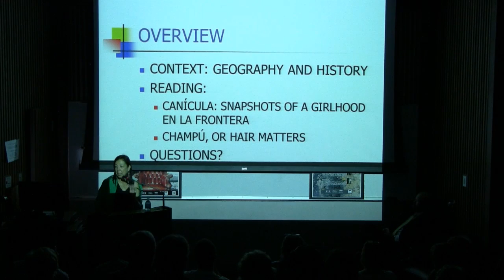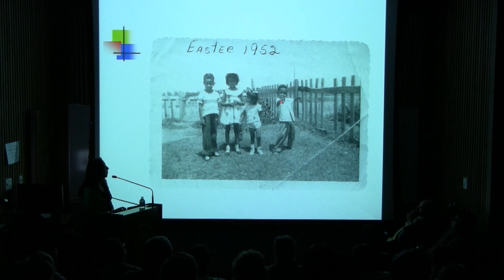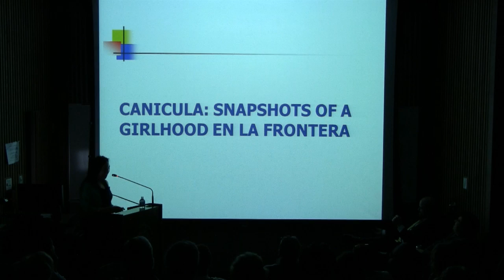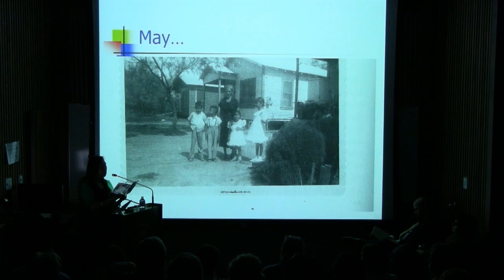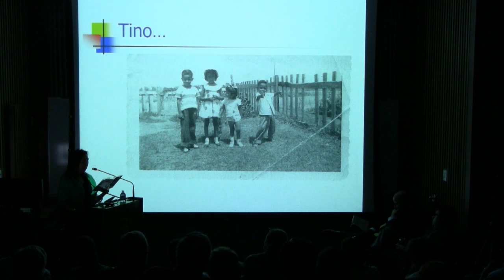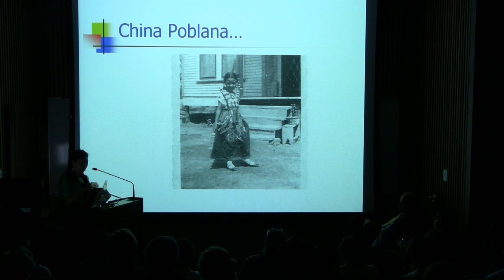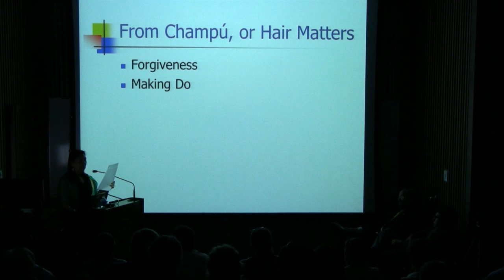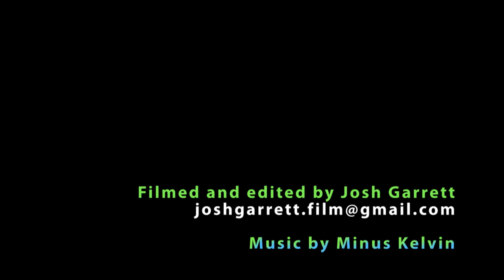ABR Fall 2012 - Norma Cantu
Listen to a very personal and entertaining tale of life on the US/Mexico border from writer Norma Cantu. Be prepared to smile as she describes her take on cultural heritage.